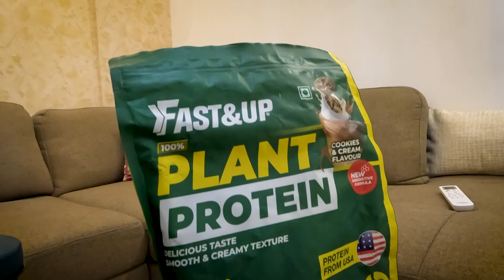Fast&Up 100% Plant Based Protein Powder | Plant Protein Review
Plant Protein that is truly the NEXT LEVEL. Next level in TASTE & next level in PERFORMANCE. A Plant Protein That’s More – More Clean, More Green & More Protein than other all plant protein
powder Packed With Plant Power, Fast&Up Plant Protein Isolate is a high-quality plant protein powder sourced from USA and is scientifically formulated with a blend of premium quality plant protein powder sourced from Yellow Peas and Brown Rice; that wins on its high quality, best in industry taste, smell. This organic plant protein provides 26g of best plant protein powder per serving with 4.6g BCAA and 4.8g Glutamine. This plant isolate protein helps boost energy, build lean muscle mass and strength. With Complete amino acid profile, this plant based isolate protein powder helps promote post workout muscle recovery and promotes general well-being. Available in 4 flavors Rich Chocolate, Cookies & Cream, Strawberry Blast, Alphonso Mango. Enjoy each scoop of this high-quality protein and best-tasting 100% Vegan Protein Isolate in 300 ml of water or your favorite smoothie, shake and drink. Available in delicious flavors with a smooth creamy texture for post-workout muscle recovery, muscle building, and strength, keeps you satiated and for general well-being. Your great-tasting Fast&Up Plant protein is good for you and the planet - is 100% vegan, contains no artificial flavors or colors, sourced sustainably, and is cruelty-free.